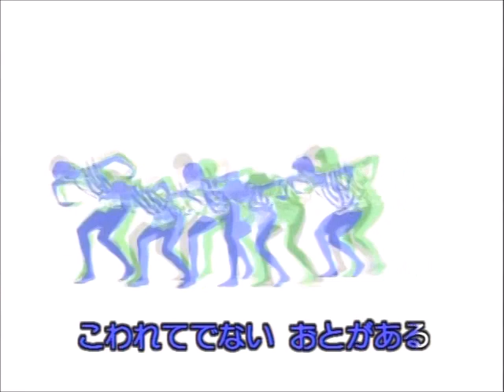６２、クラリネットをこわしちゃった 童謡７７集（津山雄次）220202